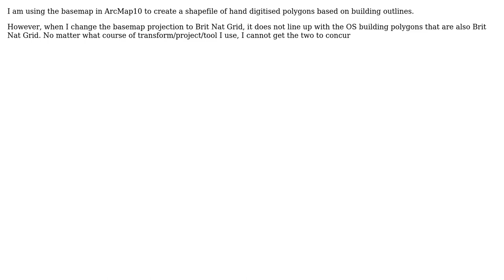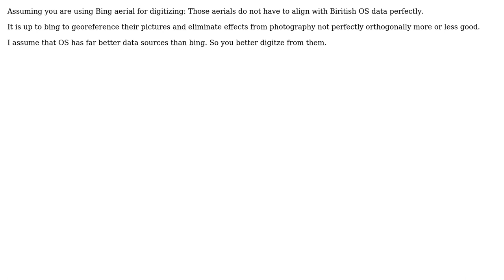GIS: Adding Basemap and changing projection - still not aligned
With thanks & praise to God, and with thanks to the many people who have made this project possible! | Content (except music & images) licensed under CC BY-SA | Music | Images & others | With thanks to user Sam user PolyGeo user AndreJ and the Stack Exchange Network Trademarks are property of their respective owners. You are responsible for your own actions.